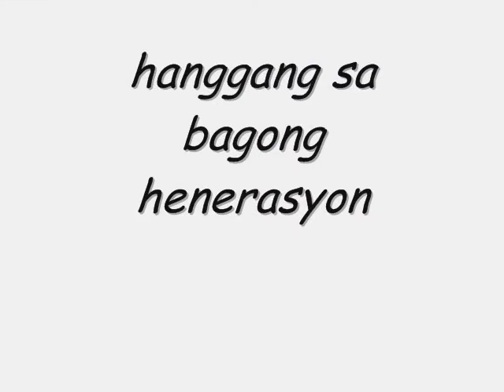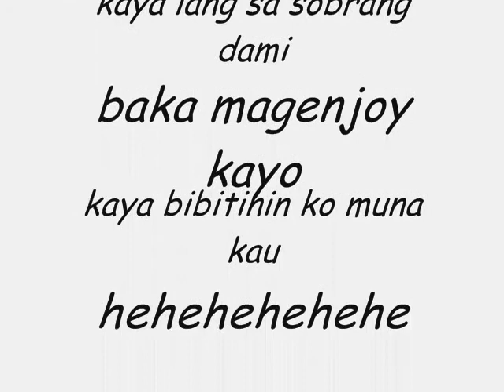kanlungan ni lolo at lola